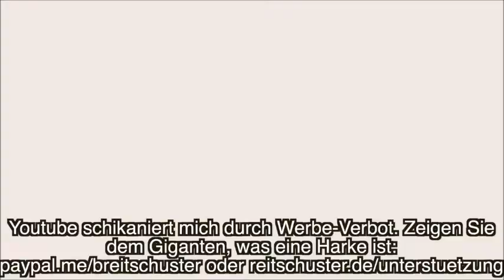Nach-Richten: Niemand hat die Absicht eine Impfpflicht zu errichten - CDU AfD FDP Boris Reitschuster